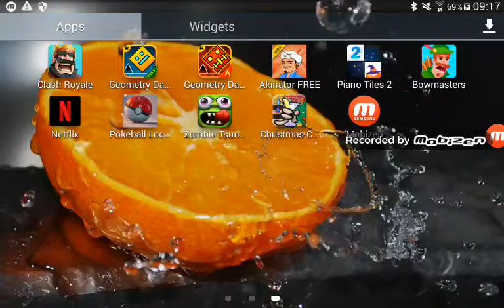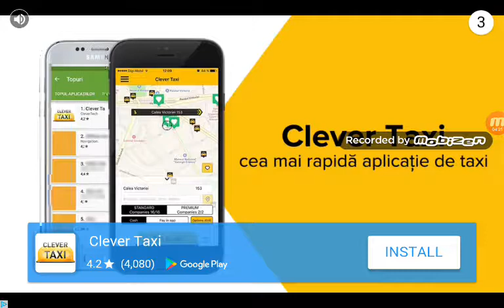Astăzi facem un joc numit Bowmasters